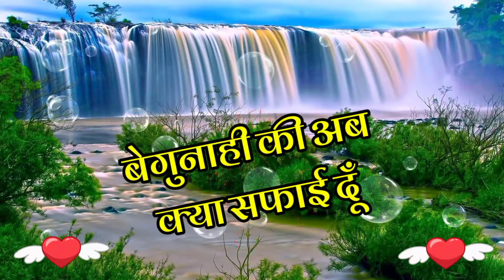बहुत ही दर्द भरी शायरी 💔|| very very sad shayari status 😥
love shayari
mohabbat shayari
hindi shayari
hindi poetry
poetry in hindi
love poetry
dosti shayari
dosti status
dosti shayari status
shayariforeverybody
shayari for everybody
dosti ke liye shayari
shayariyon ka khajana
hindi shayari video
name shayari